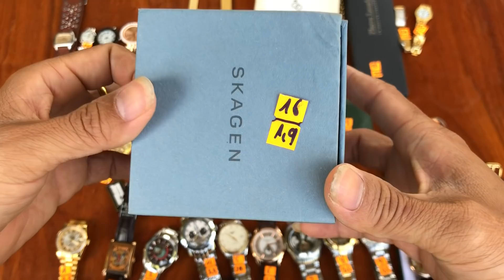05/04/2021 Thiện Phú Zalo 0788563333 và 0328212121 chia sẻ 35 mẫu đồng hồ Nhật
•Ngân hàng Đông Á : số tk 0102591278 - Chi nhánh tỉnh Đăk Lăk.

Hình thức giao dịch:
B2: Chuyển khoản ghi nội dung chuyển khoản : Tên + Mã số Chốt
•chuyển khoản hết 100% - free ship

địa chỉ: trường Lê Đình Chinh, Pơng Drang, Krong Buk, Đắk Lắk.